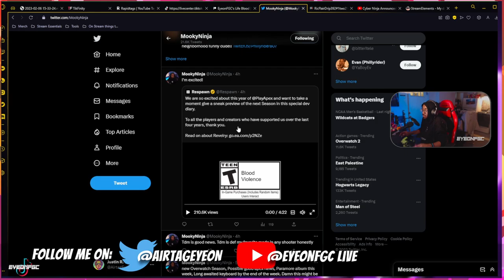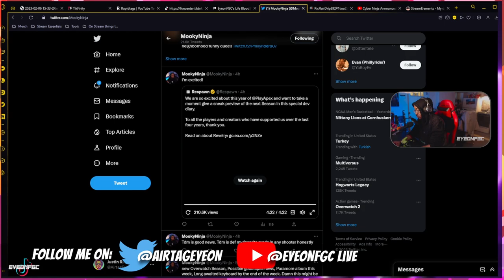Will I care about the new Apex Legends Season?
SUPPORT:
❮-- Best place to support moneterily w/ a Tip ***
*** ⭐Latest Tipper: ucuo - $4.20 ⭐ ***

85 Views - Mar 29, 2024
Wanted to take a Quick look at what the new Apex season is gonna bring to see if they can get me to dabble in it again.